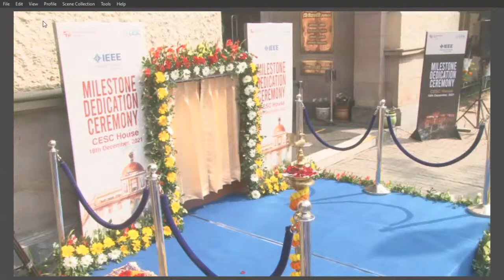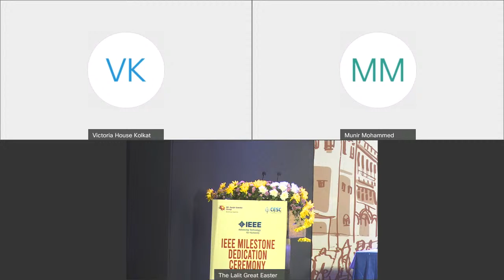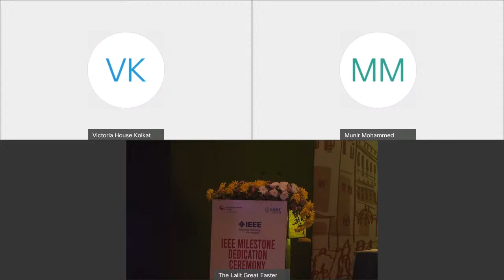Calcutta Electric Supply Corporation (CESC) - IEEE Milestone Unveiling Ceremony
IEEE Milestone Plaque is being Unveiled at  The Calcutta Electric Supply Corporation (CESC) Headquarters in Kolkata on 18 Dec 2021.

This is the 222nd  milestone recognized around the world. There are 42 Milestones from Region 10. Australia has one, India has four and Japan has thirty nine in total. The Calcutta Electric Supply Corporation (CESC) is the 4th Milestone and the third one under Kolkata Section.

“The Calcutta Electric Supply Corporation (CESC) established the first commercial electric supply company in South Asia. CESC switched on the 1000 kW thermal power generation plant at Emambagh Lane, Prinsep Street in Calcutta (now Kolkata) on 17 April 1899. This delivered 450/225V DC power for street lighting, residential and office buildings, and the Calcutta Tramways. The event heralded the era of electricity in the Indian Subcontinent”  says the citation placed on the wall of CESC house.

Other IEEE Milestones in India
Giant Metrewave Radio Telescope (GMRT), 1994 - Pune, First Millimeter-wave Communication Experiments by J.C. Bose, 1894-96 - Kolkata and Raman Effect, 1928 - Kolkata.